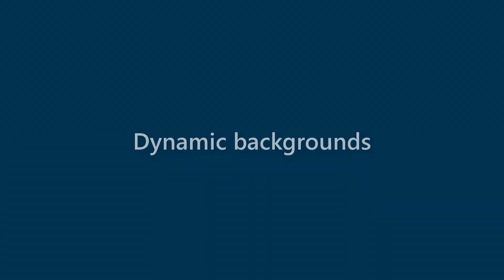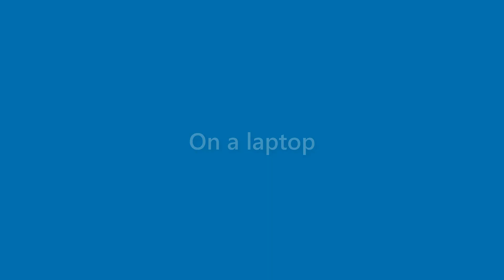Elliott Conner - appearance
Name Look - Elliott Conner - appearance. In this video we present "Elliott Conner" name look and feel in various scenarios.
This video will cover:
How does "Elliott Conner" look as a personal letterhead?
How does "Elliott Conner" look on a business card?
How does "Elliott Conner" look on a computer/laptop screen?
How does "Elliott Conner" look with different background colors?
How does "Elliott Conner" look with various fonts?